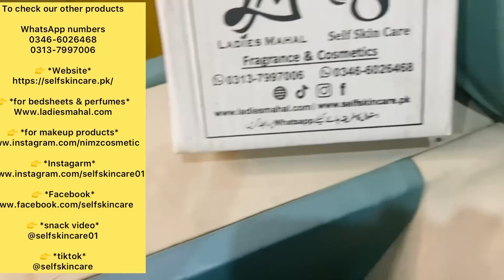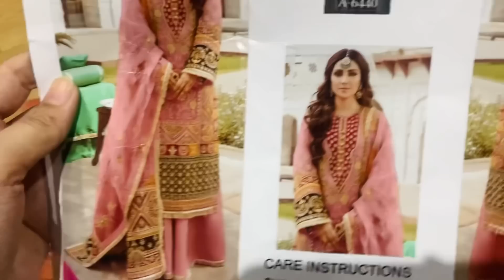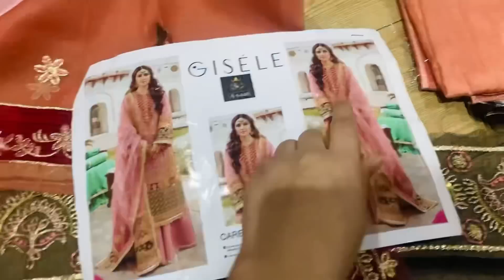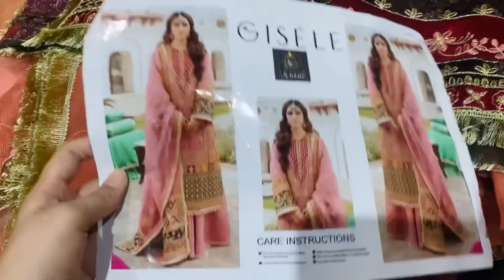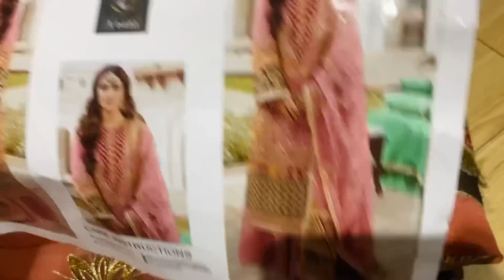Barat ka lya ammi ka dress Ready hogya ✨ - Bhot piyara dress hai ammi ka💞😍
To check our other products

WhatsApp numbers
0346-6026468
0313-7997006